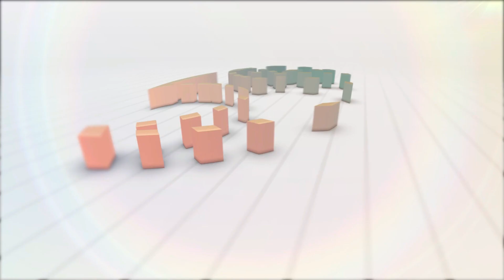430 - COMO SER AUTONOMO DEPOIS DE ANOS DE CLT | KARIN PARODI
carreira, gente, clt, empreendedorismo, empreendedor, desafios, consultoria, serviços, empresa, precificação
Gratidão Karin. Excelente contribuição.
Nossas vidas possuem muitas encruzilhadas e surpresas. E a cada instante nos esbarramos com a necessidade de tomar decisões. Algumas simples, que tomamos quase que automaticamente e outras que nos fazem pensar e muito. Nos causam stress e nos desgastam.  São aqueles vilões que aparecem em nossas vidas, assim como nas películas de Batman e Super Homem. E uma situação que muitas vezes deparamos é depois de trabalhar anos a fio em uma organização como CLT, carteira assinada, com todos os benefícios somos obrigados a repensar a carreira. Algumas vezes forçados por uma demissão. Outras por uma decisão particular. A idade pode ser uma variável importante na recolocação no mercado e outras vezes o desconhecimento para reiniciar uma carreira como empreendedor autônomo é um fator relevante.
Vamos refletir sobre este assunto e trazer importantes dicas para os profissionais, pois é um tema fantástico para ser abordado na Prosa com Bertaglia.